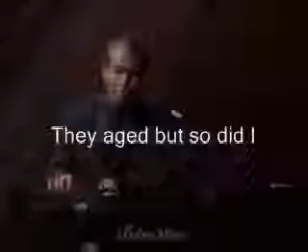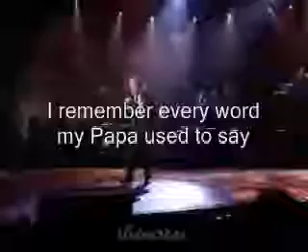17 June 2018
Video from Charles Ratnam